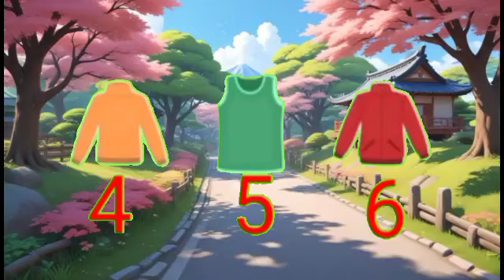Dhobi Aaya Dhobi Aaya|Hindi Balgeet|धोबी आया धोबी आया|Famous Hindi Rhyme‎@infobellshindirhymesEp3029